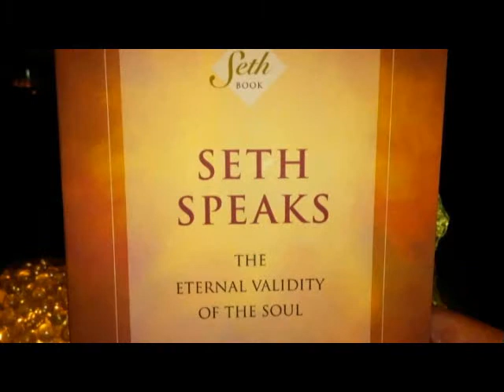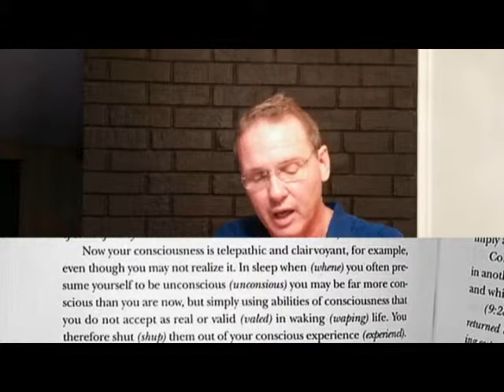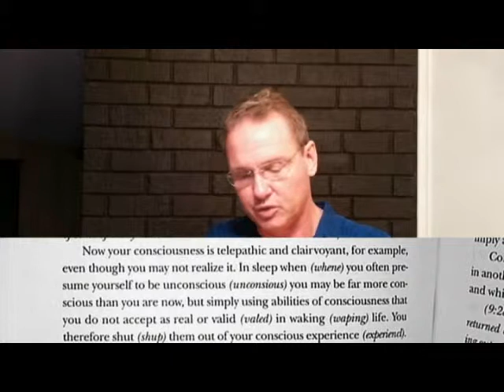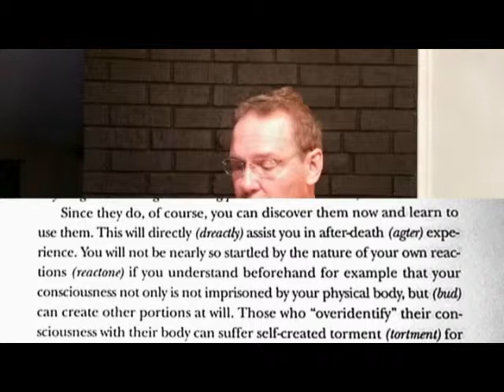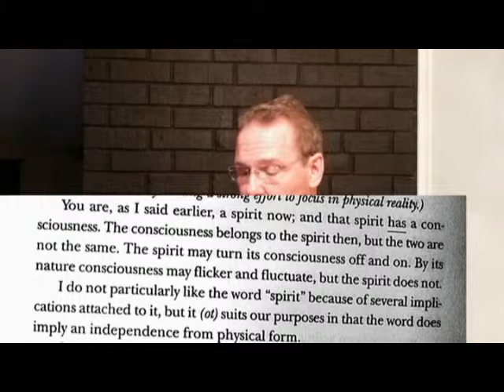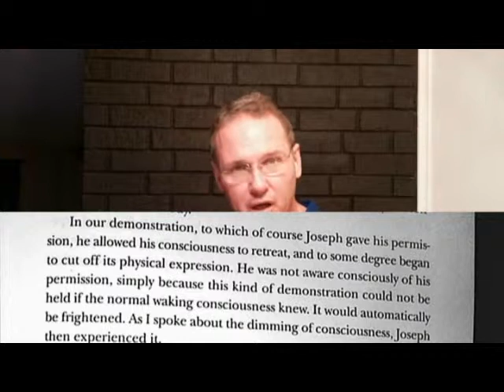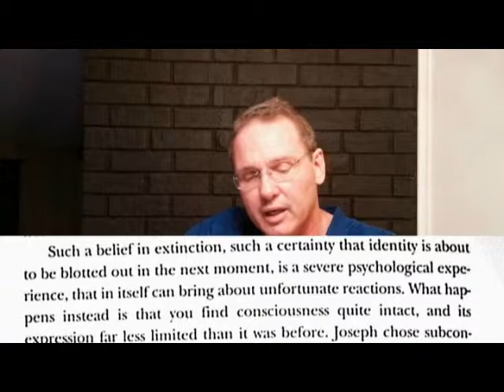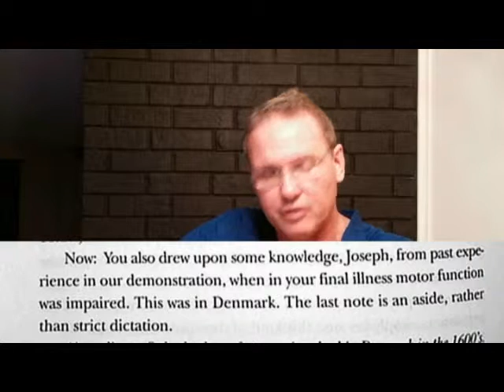SETH SPEAKS by Roberts CH. 8 talk 9 10 2014 MY SPIRIT USES CONSCIOUSNESS TO PERCEIVE REALITIES.